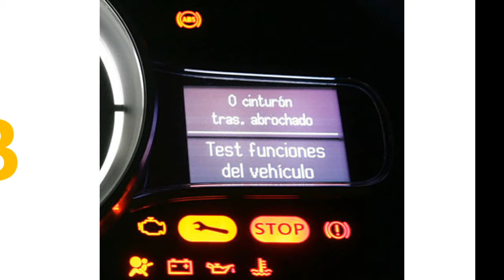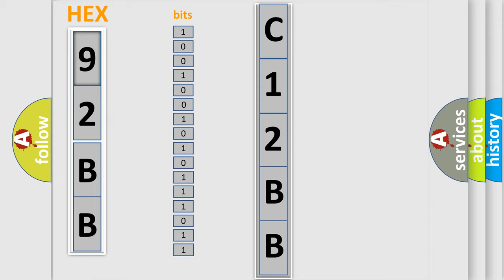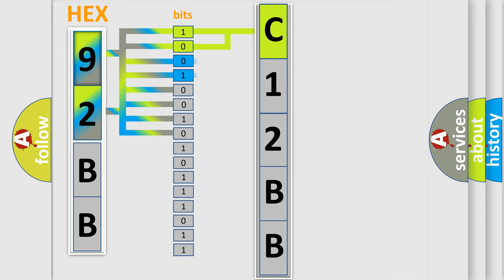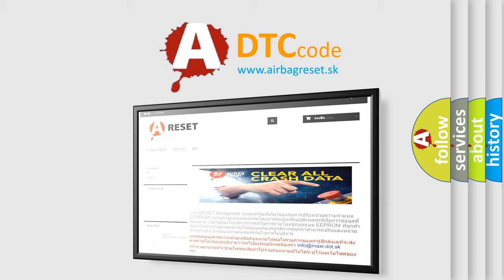DTC GMC C12BB Short Explanation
Contents:
0:21 Basic DTC analysis according to OBD2 protocol standard.
1:48 Insight into programming
2:58 A diagnostically understandable description of the Diagnostic Trouble Code
3:05 Basic error definition

Make:
GMC
Code:
C12BB
Definition:
Left Roof Rail Air Bag Deployment Loop Resistance Above Threshold
Description:
Ignition voltage is between 9-16 volts.
Cause:
The left roof rail air bag deployment loop resistance is more than 3.9 ohms for 120 milliseconds.